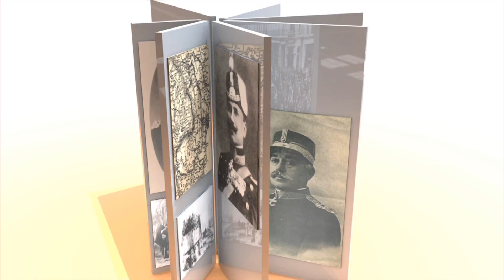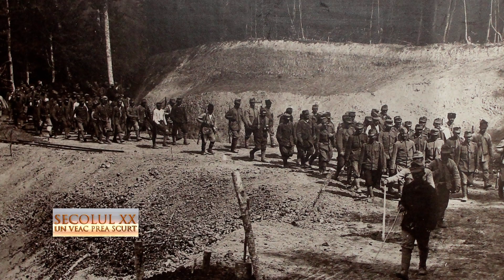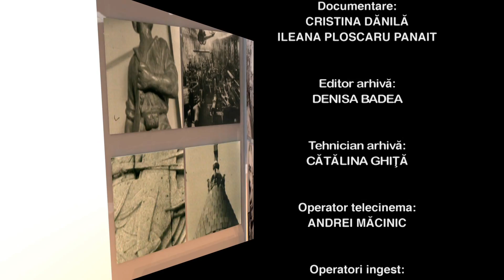Primul Război Mondial a făcut din secolul XX un veac prea scurt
O discuţie între Daniela Zeca Buzura şi invitaţii săi, Adrian Cioroianu, decanul Facultăţi de Istorie a Universităţii din Bucureşti, şi Alin Matei, Lect. Univ. Dr. la aceeaşi facultate, despre Primul Război Mondial.